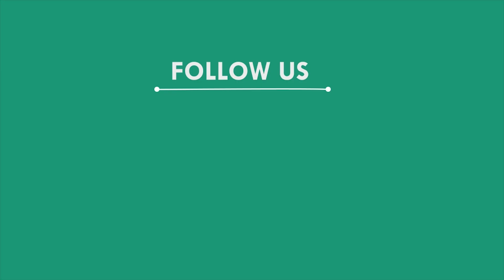ସ୍କୁଟି ସହ ମଦ ଜବତ ଜଣେ ଗିରଫ, ସୋର